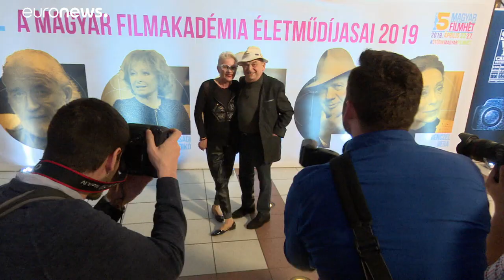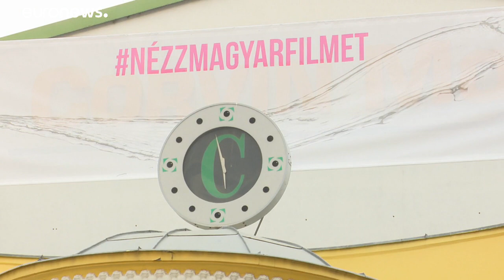Bánsági Ildikó: "Talán tényleg csináltunk valamit, ha ezt így elismerik"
Bánsági Ildikó a Magyar Filmhét történetében először életműdíjjal jutalmazott öt színművész egyike.  …